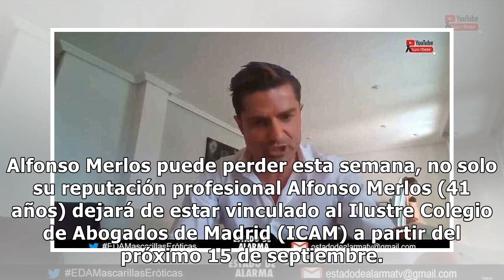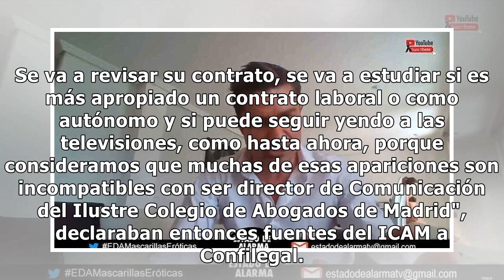El último golpe del Colegio de Abogados a Alfonso Merlos: rescinden el contrato con su empresa